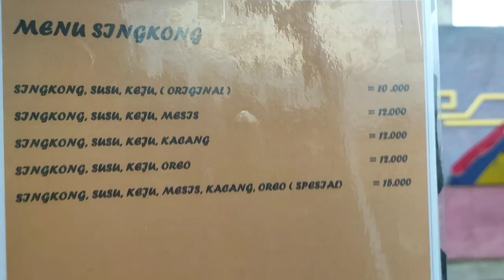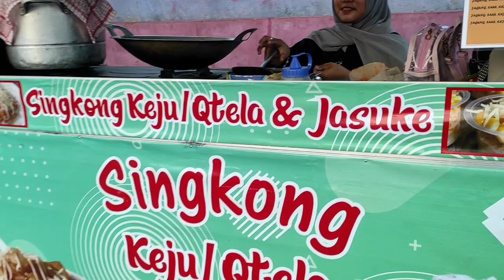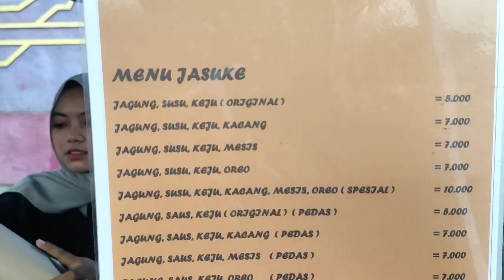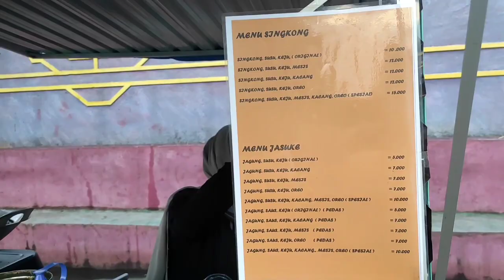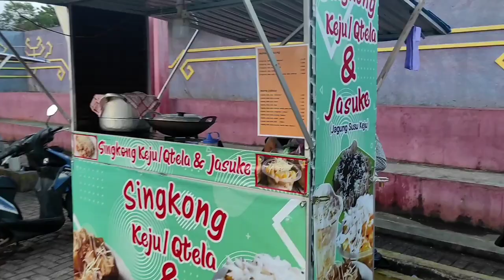SINGKONG KEJU 1 PORSI 10 RIBU SUSU DAN KEJUNYA LUMER STREET FOOD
Konten Ini Menyajikan Penyajian Atau Pembuatan Makanan Atau Jajanan Di Sekitar Kita Ya.

Harga : Rp.10000/Porsi

Lokasi Jualan : Pinggir Jalan dekat tugu payan kotabumi Lampung